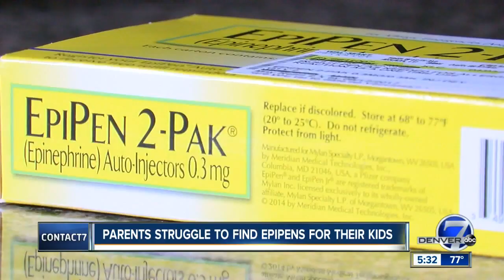Parents struggling to find EpiPens for back-to-school with nationwide shortage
Back to school shopping is not limited to supplies in the classroom, parents who have kids with severe allergies are also racing to find EpiPens. One Colorado mom reached out to Contact7 with her difficult experience tracking them down for her daughter.